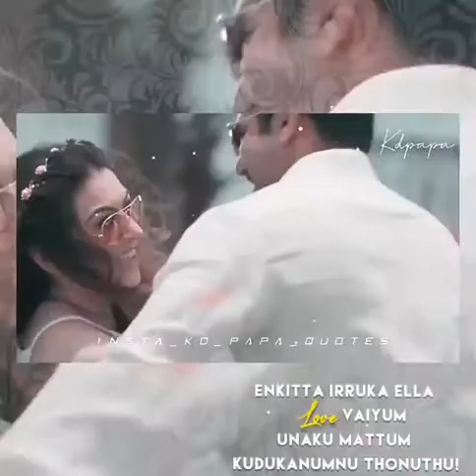♥Love proposal😻Love mattum 💓Podhum🙈🙈Tamil tunes💓Love songs